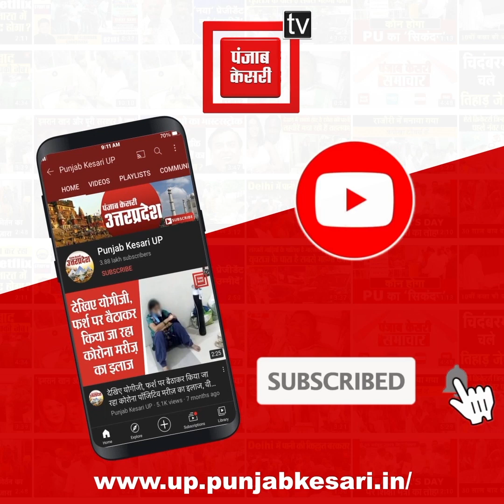उन्नाव के 21 निजी अस्पतालों में फायर सेफ्टी की कमी, नोटिस के बावजूद हो रहा संचालित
उत्तर प्रदेश के उन्नाव में अग्निशमन विभाग की एनओसी न होने पर में कई नर्सिंग होम के आवेदन निरस्त कर दिये गये हैं... जनपद के 21 नर्सिंग होम के पास अग्निशमन विभाग की एनओसी न होने पर नवीनीकरण निरस्त कर दिया गया था...खुद सीएमओ साहब ने नोटिस जारी कर एनओसी न देने तक इन अस्पतालों के संचालन पर रोक लगाई है...मगर, बावजूद  सभी नर्सिंग होम संचालित हो रहे हैं...नोटिस जारी होने के बावजूद मरीज भर्ती किए जा रहे हैं...इसके अलावा ओपीडी भी संचालित किया जा रहा है...